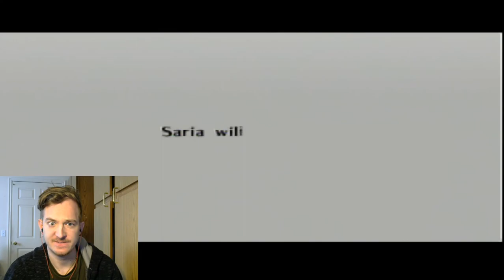TEMPLE OF HELL-TLoZ: Ocarina of Time (13)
I don't know how I came to this conclusion, but sure. Enjoy!